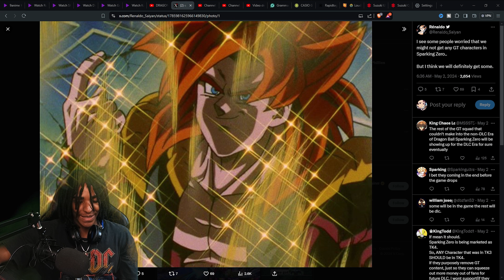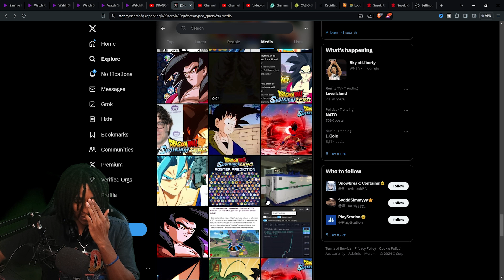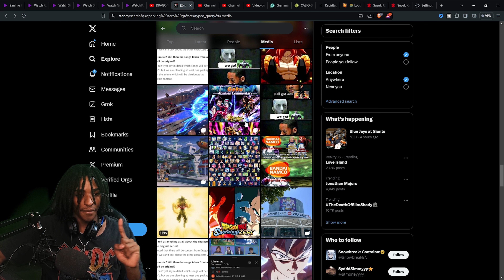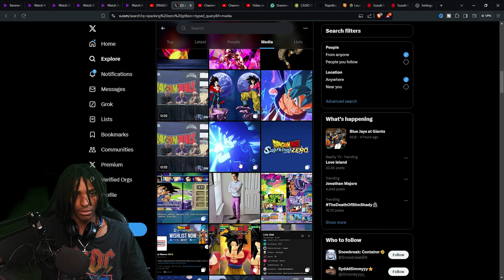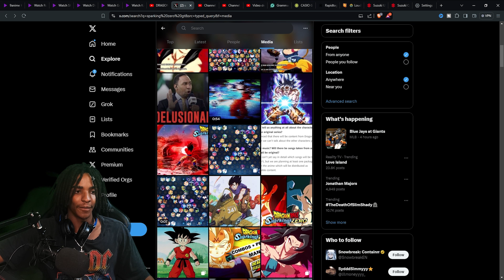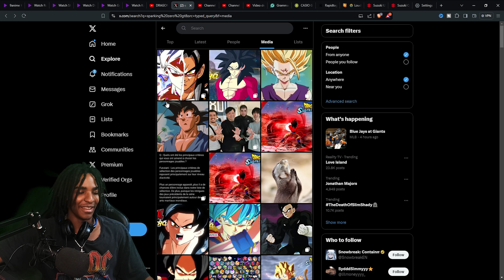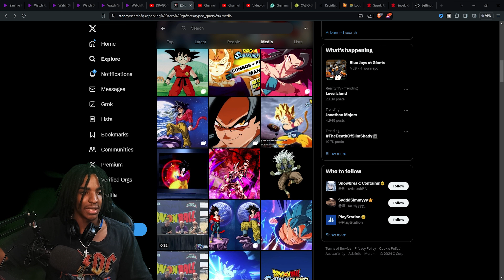WILL THEY ADD GT?? DRAGON BALL: Sparking! ZERO RANT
SecondChannel

Dragon Ball Sparking Zero,Dragon Ball Z Kakarot,Dragon Ball Xenoverse 2,Dragon Ball FighterZ,Dragon Ball Legends,Dragon Ball Z Budokai Tenkaichi 3,DRAGON BALL Sparking! Zero,DRAGON BALL: Sparking! Zero,DBSZ GT